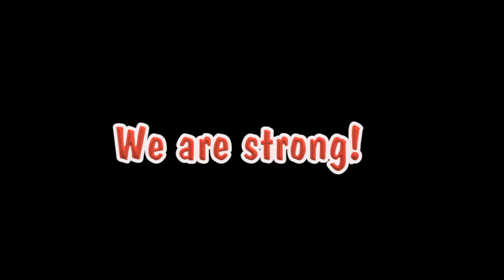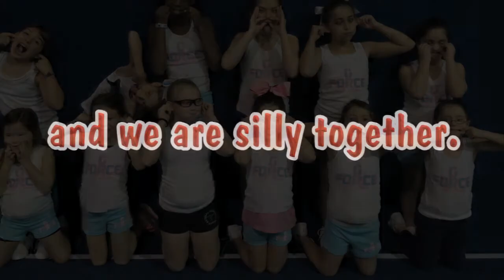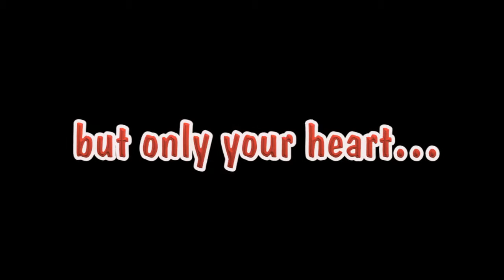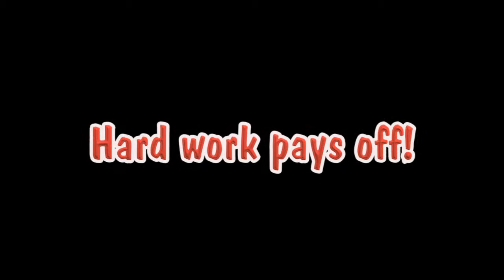G Force 2015 "Road to Nationals" Photo Montage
Put together by Jonathan Katzias of
Monarch Entertainment
Professional Event & Entertainment Services